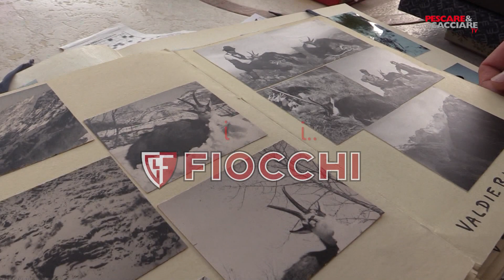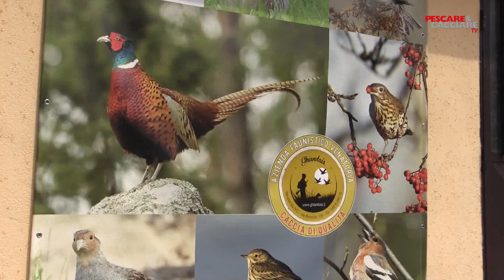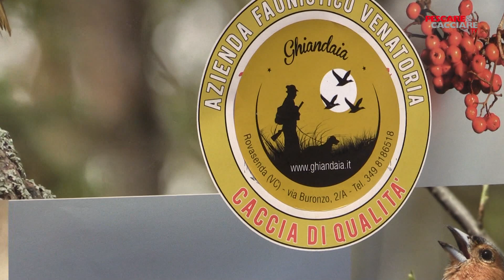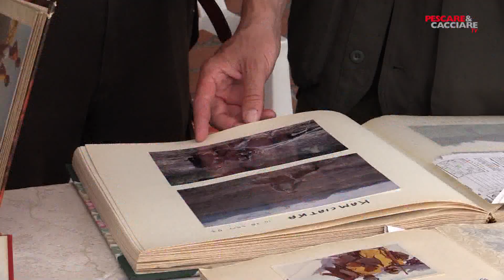Caccia con i...Fiocchi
Caccia di selezione al cinghiale con Riccardo e Costantino Fiocchi, padre e figlio, componenti della famiglia che nel 1876 fondò a Lecco una delle più importanti industrie di munizioni al mondo.
Le immagini sono state registrate a Rovasenda (VC), presso l'azienda faunistica "La Ghiandaia", da Bobo Audino e sono andate in onda sul canale satellitare in chiaro "Pescare & Cacciare TV" (ch.808 piattaforma Sky)